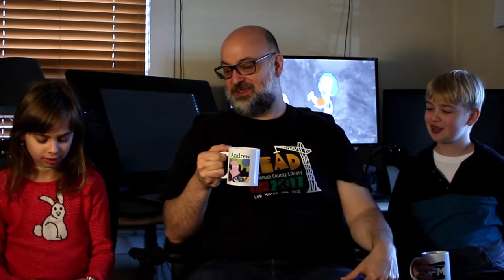Movie Riddle #07 Answer and More...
Toon Waffle has instant cartoons every Monday and Thursday!

Have cartoons for breakfast and breakfast for lunch also breakfast for dinner.